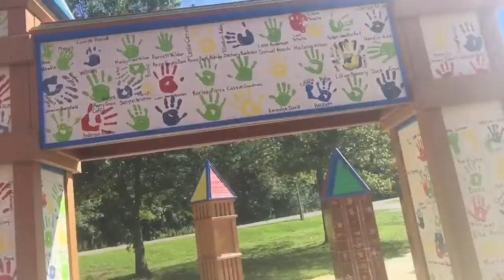Park Time Again!